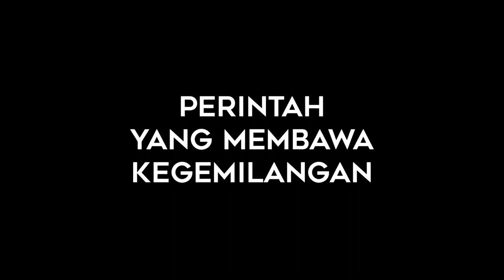Bulan Ramadhan Bulan Bermulanya Dakwah (Teaser)